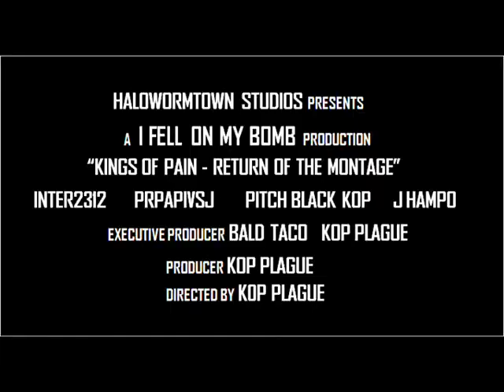Kings of Pain Clan Tage - Return of the Tage Trailer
View in High Quality - Full tage coming soon